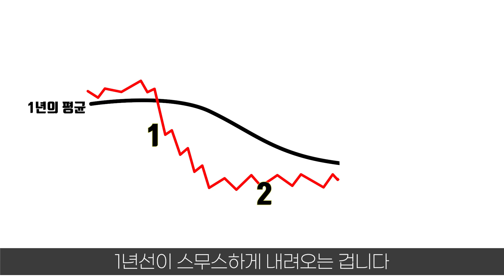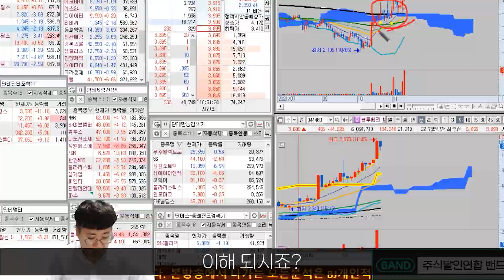주식 세력이 작전칠때 이런 그림이 나옵니다! 이 자리 절대 놓치지 마세요.. 224일선과 밥그릇